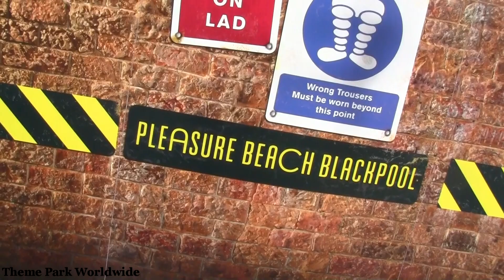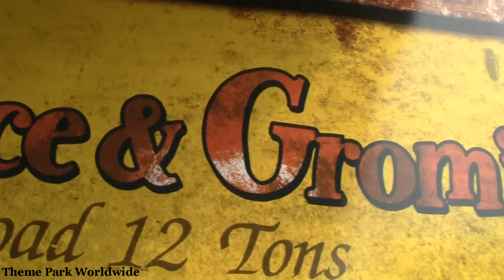Wallace & Gromit Thrill-O-Mattic Construction Update Part 2 - 02.09.012 - Blackpool Pleasure Beach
In 2013 Blackpool Pleasure Beach opened a fantastic new dark ride based on Wallace & Gromit. Take a look back over the construction period in our series of videos.